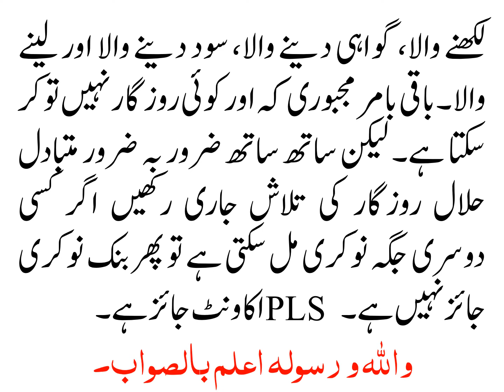KIYA BANK MAIN CASHIER CHOKIDAR KHADIM WAGERA KI NOUKARI JAIZ HAI?